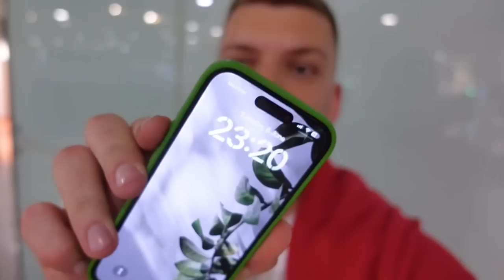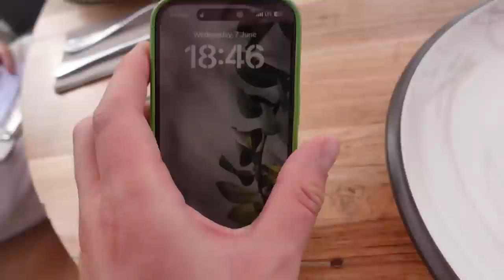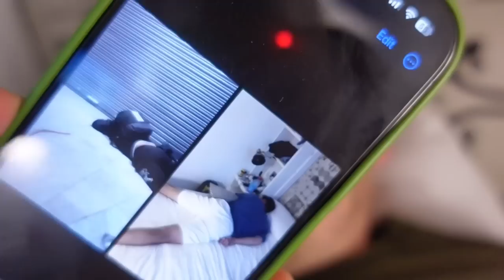BARCELONA VLOG ‘23